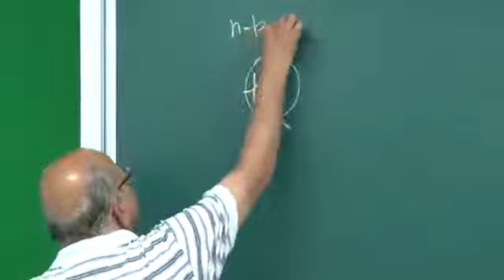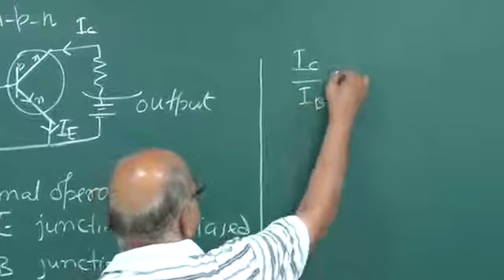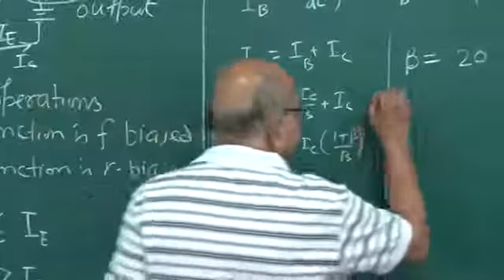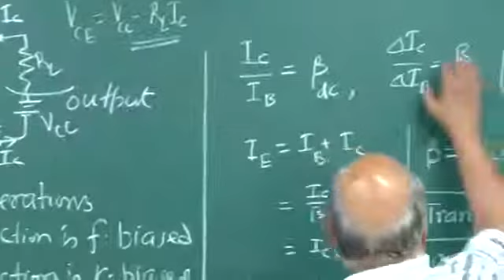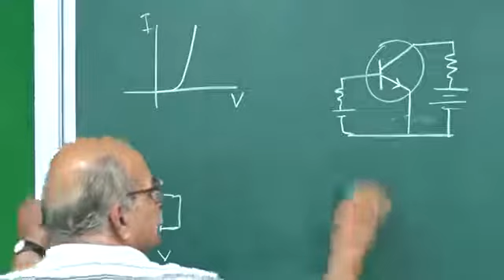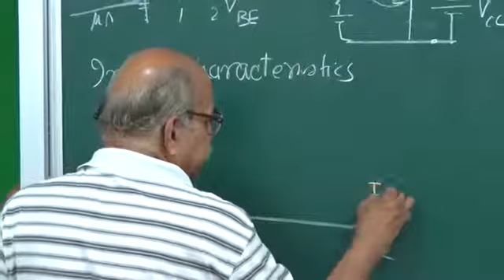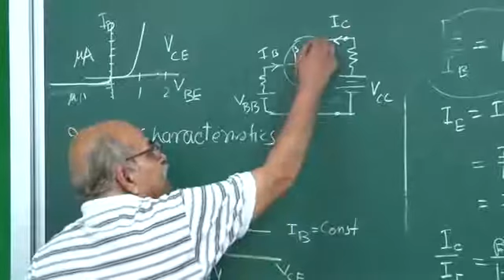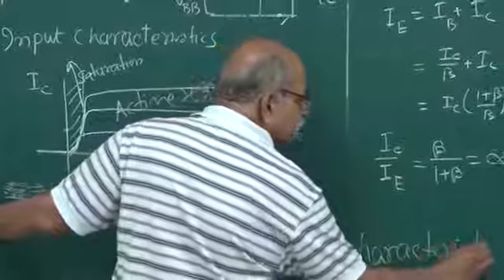28. Cut off to Active to Saturation | Semiconductor Physics | HC VERMA